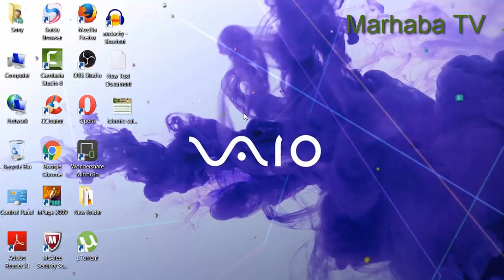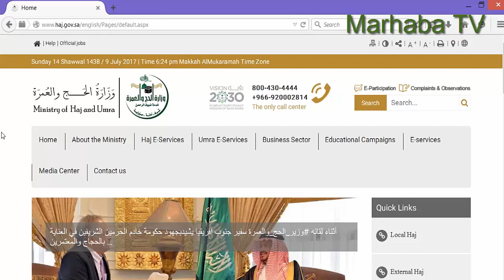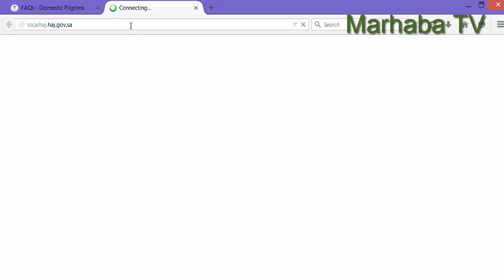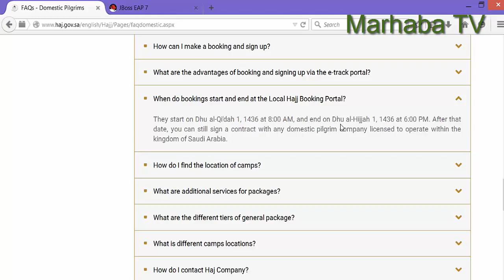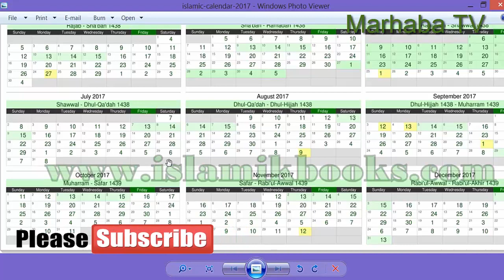How to Apply Online for Hajj Registration 2017, Online Hajj Tasreeh Video in Urdu/Hindi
How to Apply online for hajj tasreeh in Saudi Arabia 2017, online local hajj registration in Saudi Arabia 2017 in Urdu and Hindi video. when will online booking start for hajj tasreeh 2017 in Saudi Arabia.